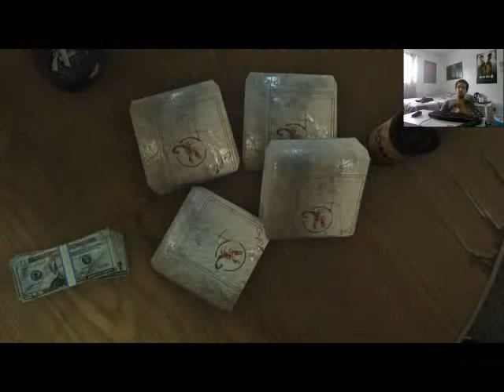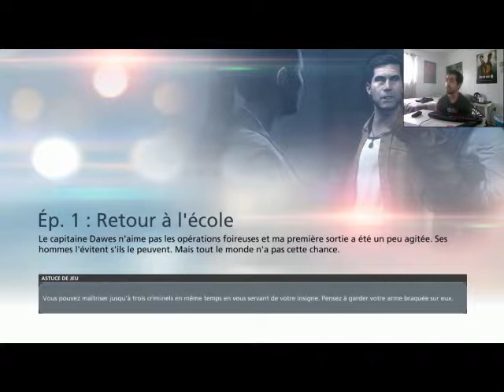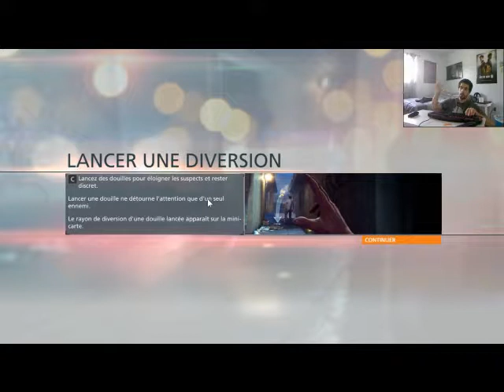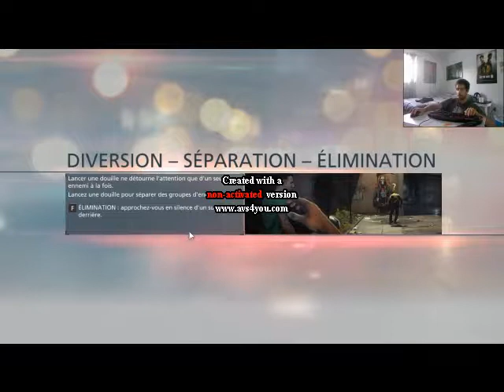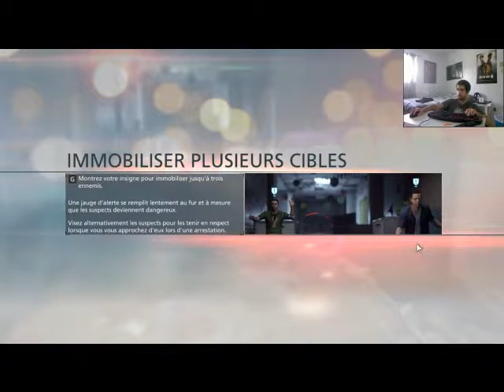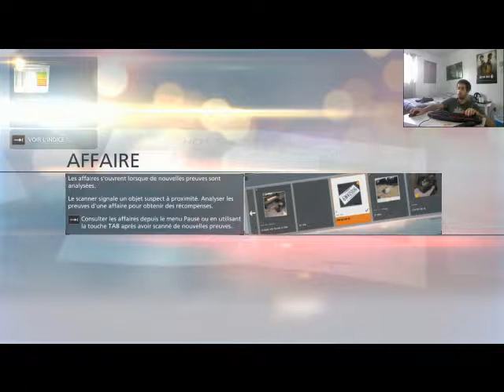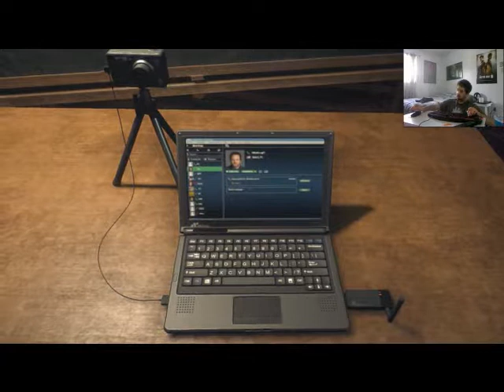gameplay battlefield hardline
dsl pour le retard